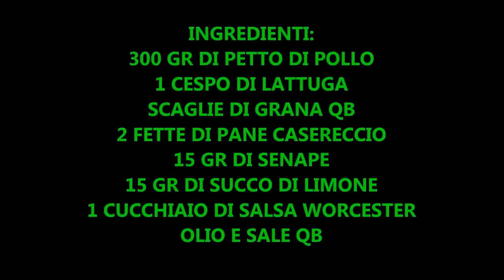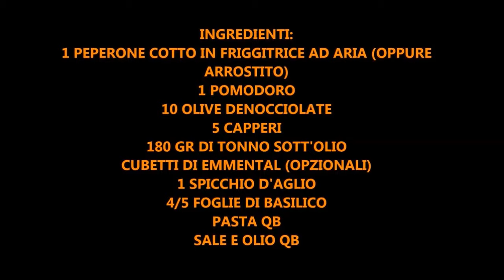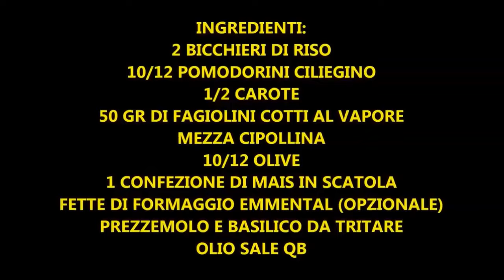3 PIATTI FRESCHI GUSTOSI E FACILISSIMI DA PORTARE IN SPIAGGIA!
Ciao a tutti oggi vi mostro 3 FACILISSIME RICETTE FRESCHE E GUSTOSE DA PORTARE IN SPIAGGIA SI POSSONO TRANQUILLAMENTE PREPARARE LA SERA PRIMA PER ESSERE POI MANGIATE SOTTO L'OMBRELLONE IL GIORNO DOPO. VI ASSICURO CHE SONO DELIZIOSE.PIACERANNO A TUTTI. SPERO VI PIACCIA QUESTA IDEA.